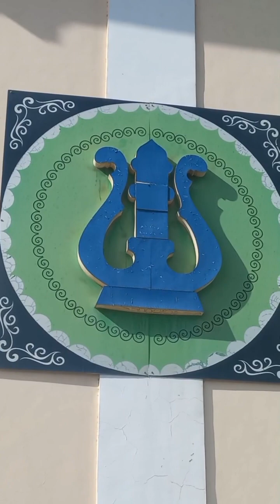12- сон Болалар мусика ва саньат мактаби болалар орзу маскани